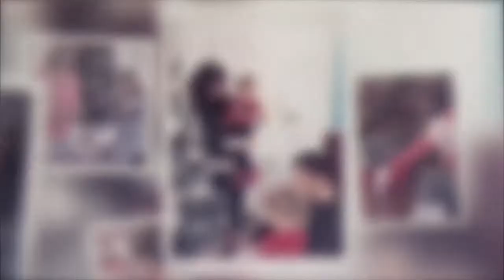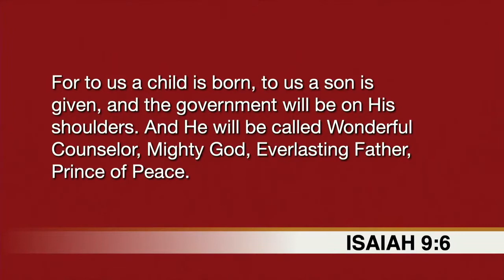Gather Round... The Lights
In the Bible, darkness is a common metaphor for sin. But darkness can be easily pierced by light. Jesus comes to shed light on our sin and bring light for our lives. Will we walk in His light?